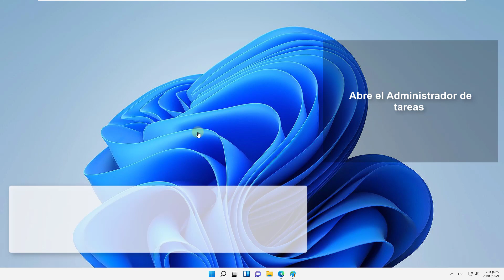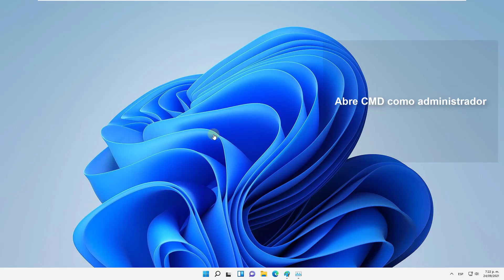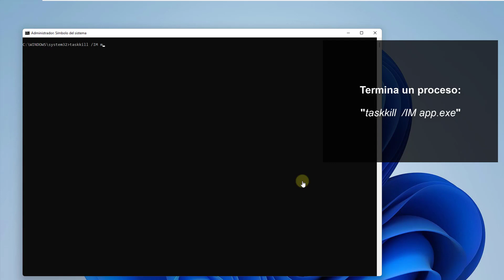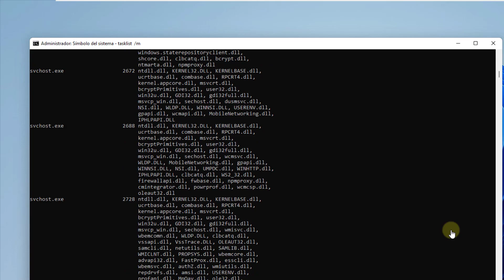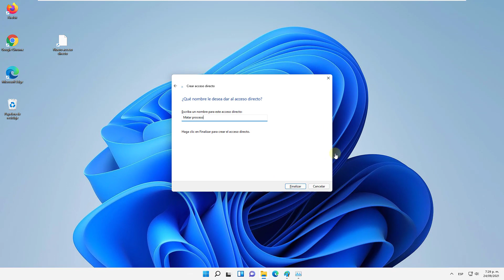❌ Terminar Procesos Windows 11 | TASKKILL CMD y Menú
En este vídeo te explicamos paso a paso cómo terminar, cerrar procesos en Windows 11. Cómo eliminar procesos activos en Windows 11 fácil y rápido, te lo explicamos de varias formas para que puedas llevarlo a cabo desde la opciones del menú pero también para que sepas cómo forzar el cierre de procesos en Windows 11 desde CMD.

* Comando para listar procesos en Windows 11: tasklist
* Comando para terminar procesos en Windows 11: taskkill  /IM app.exe
* Comando para terminar el proceso por PID: taskkill /PID ### / F
* Comando para ver el detalle de procesos: tasklist /v
* Comando para ver los servicios hospedados: tasklist /svc
* Comando para ver los procesos con un módulo exe o dll: tasklist /m

 》CAPÍTULOS《

00:00 Introducción
00:16 Ver procesos en Administrador de tareas Windows 11
00:42 Detectar procesos con error en Windows 11
01:10 Terminar procesos en Windows 11
01:36 Terminar procesos en Windows 11 desde CMD
03:53 Finalizar proceso Windows 11 desde Acceso directo